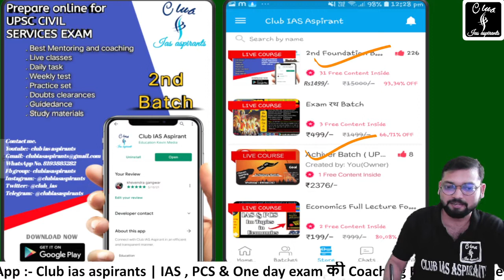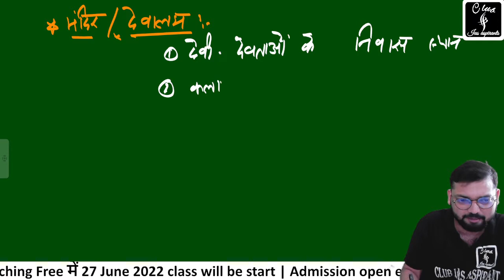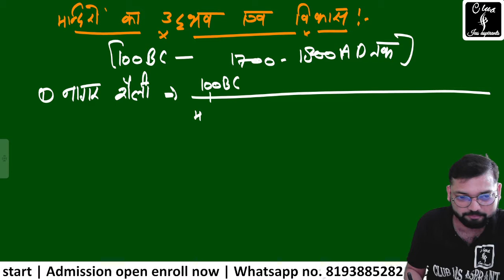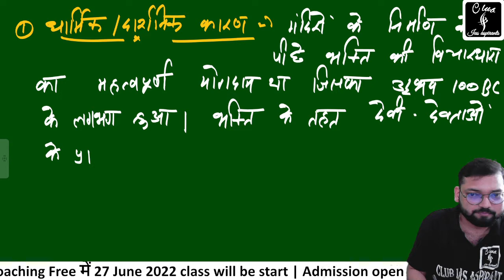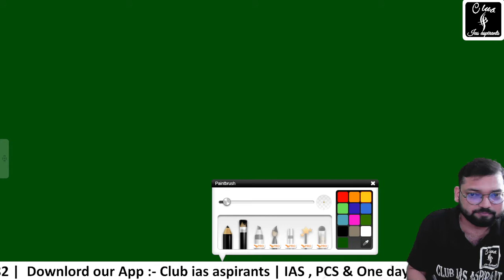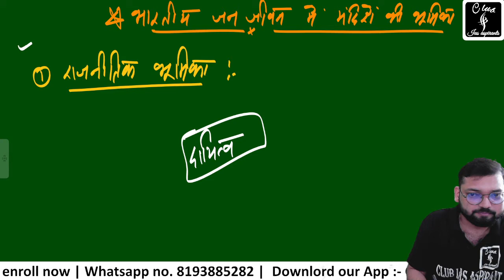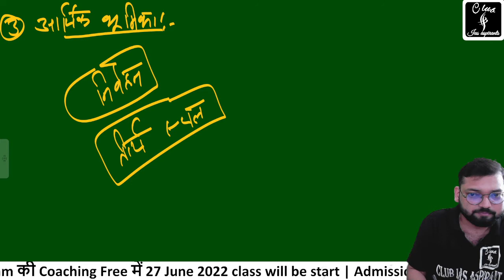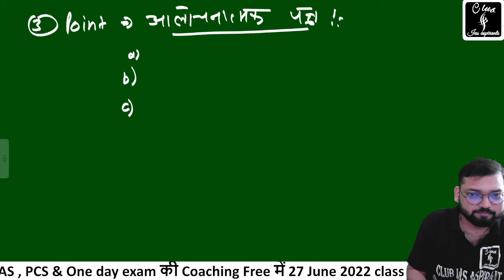Part-7, Art and culture in hindi (Nitin Singhania)| kala evam sanskriti upsc || by Club ias@OnlyIasnothingelse